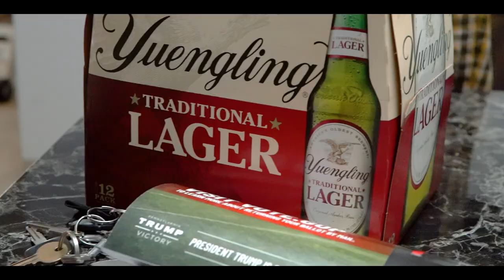VO2K - "Old Things" (OFFICIAL VIDEO) |HD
Follow @VO2k